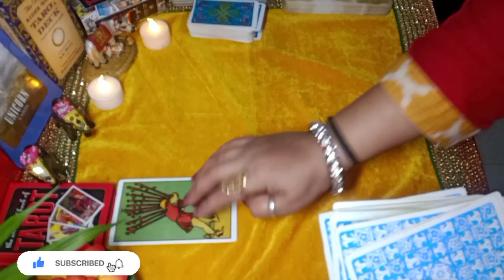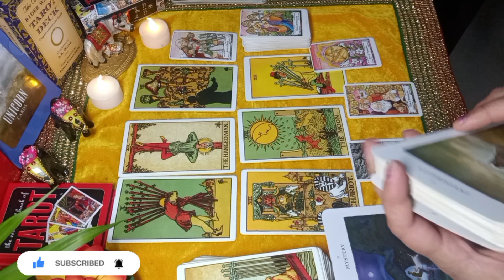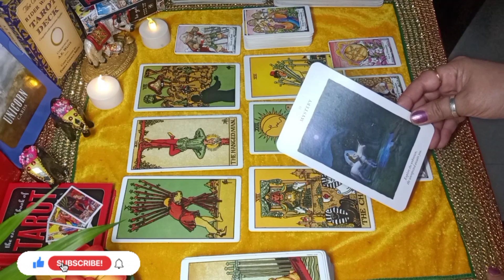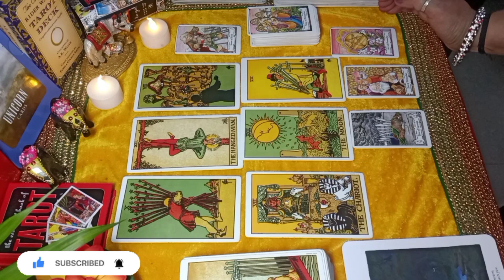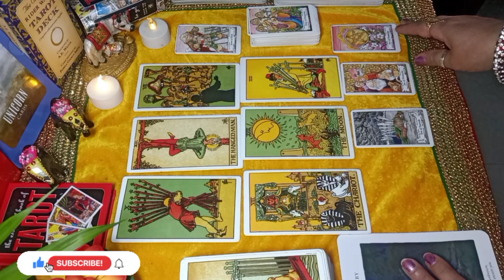तुला राशि/Libra | December Love 💕 Career | Tarot in Hindi |A Tarot World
Hello everyone